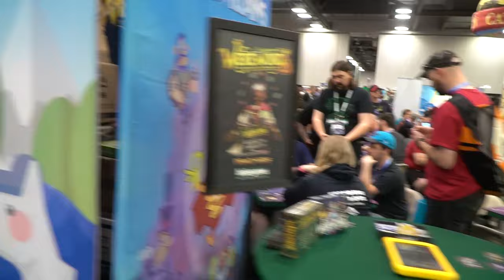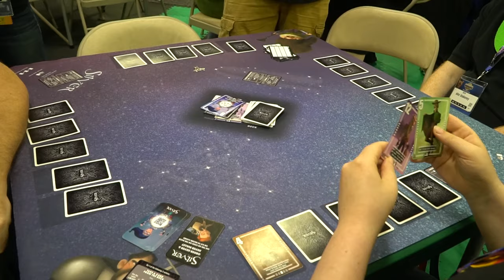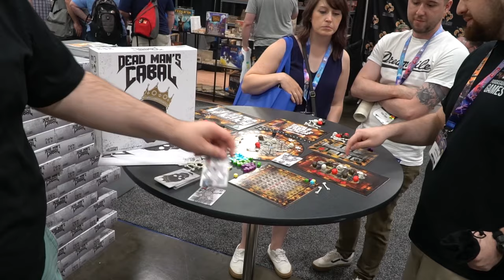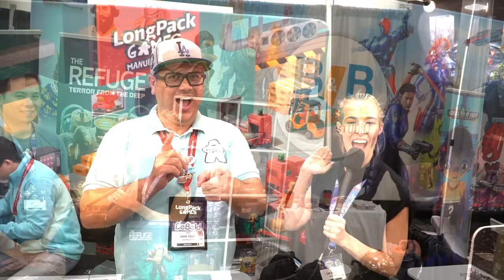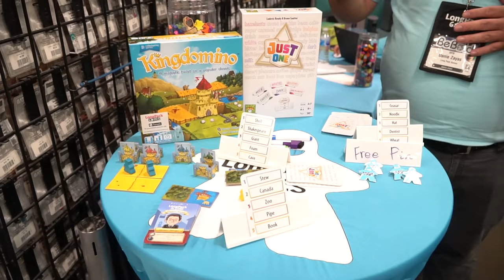Origins 2019 - Bezier Games, Pandasaurus Games, B & B Games and LongPack Games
Interviews by Review by Unfiltered Gamer

Check out all these great companies and designers!